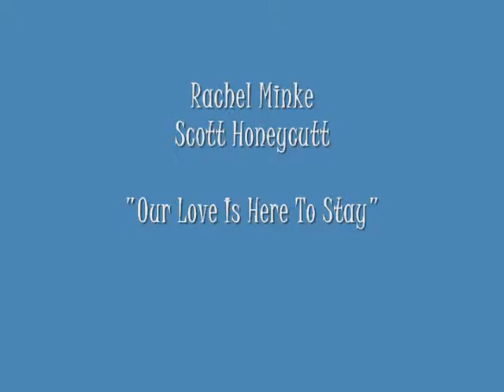"Our Love Is Here To Stay"; Rachel Minke Scott Honeycutt ; 0:40min.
RACHEL MINKE AND SCOTT HONEYCUTT (++NO COPYWRITE INFRINGEMENT INTENDED++); 0:40min.